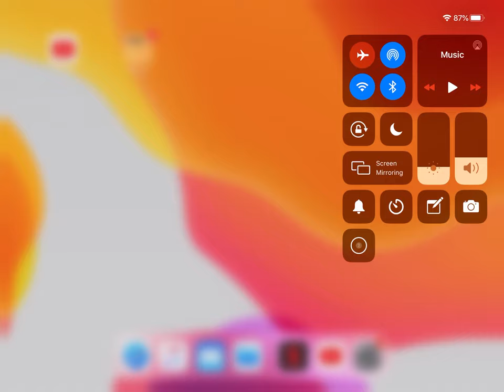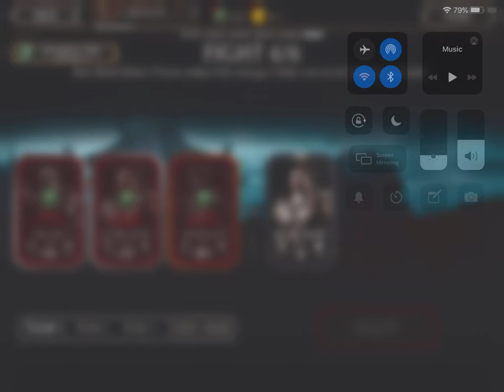Mortal Kombat game played part 3 Kotal kahn boss battle part 1